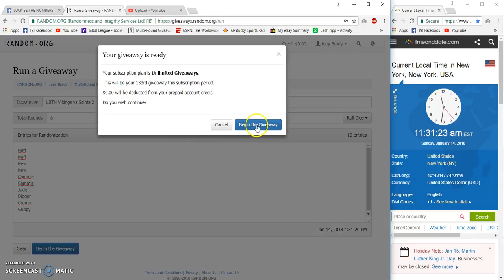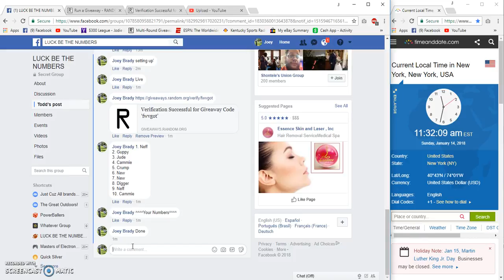LBTN Vikings vs Saints